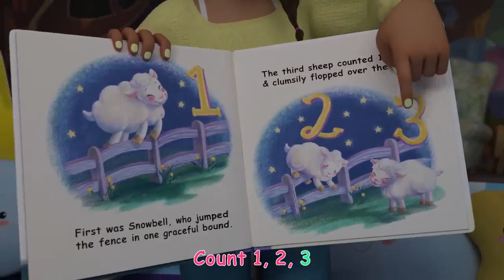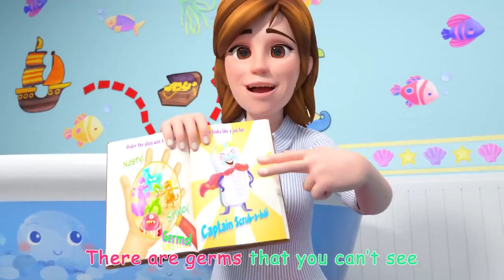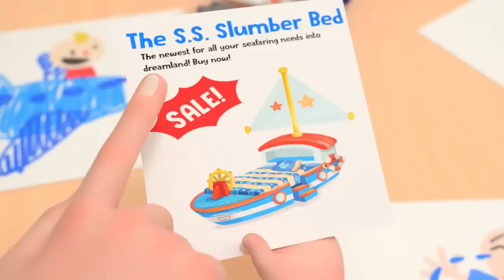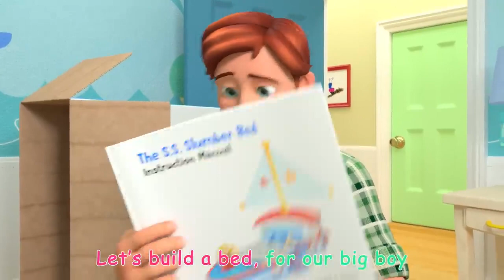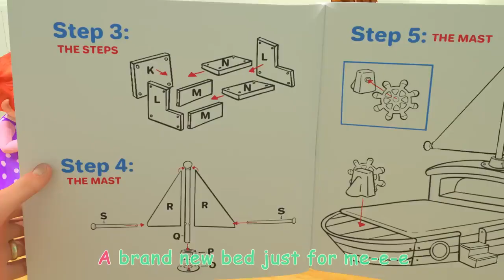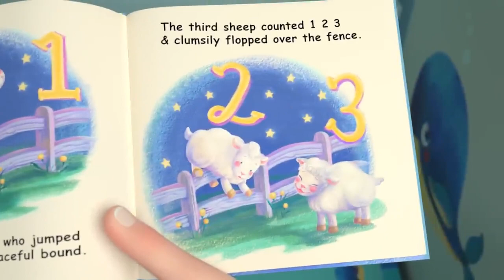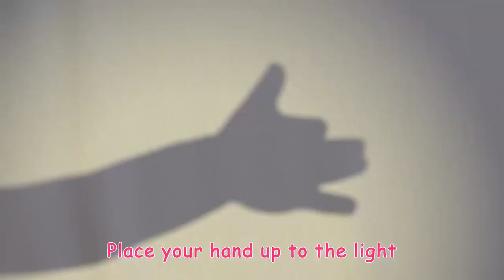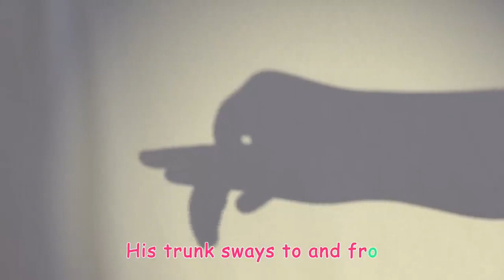Bedtime Songs + More Nursery Rhymes & Kids Songs CoComelon